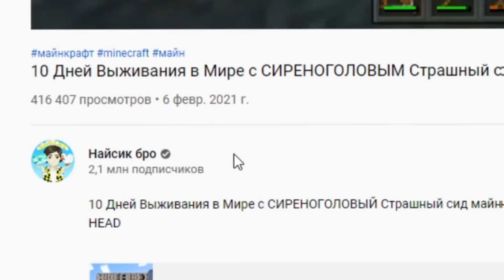10 Дней Выживания с БЕНДИ ЧЕРНИЛЬНАЯ МАШИНА в Мире майнкрафт ! Страшный сид BENDY AND INK MACHINE #2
10 Дней Выживания с БЕНДИ ЧЕРНИЛЬНАЯ МАШИНА в Мире майнкрафт ! Страшный сид BENDY AND INK MACHINE #2